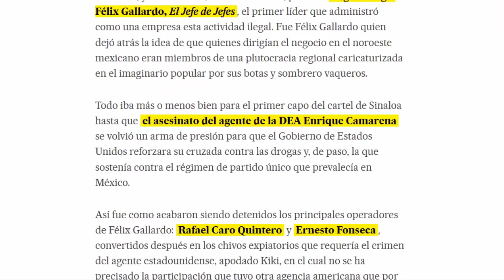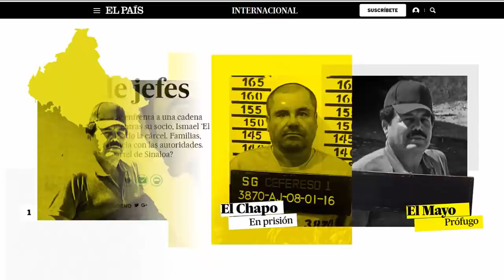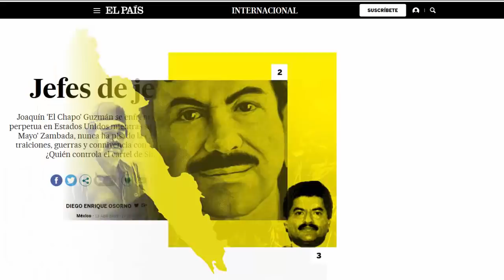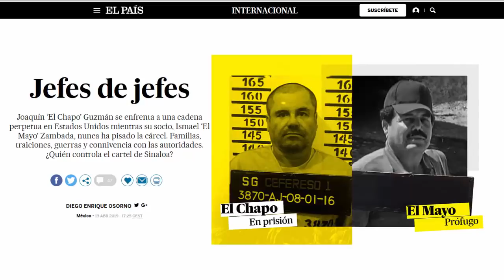Jefe de Jefes